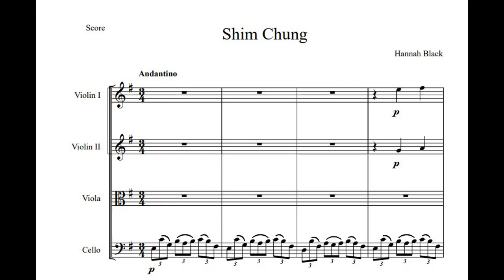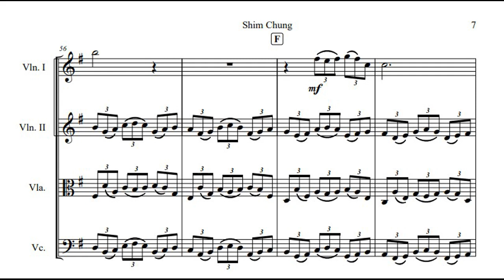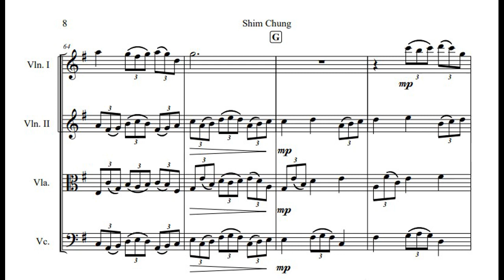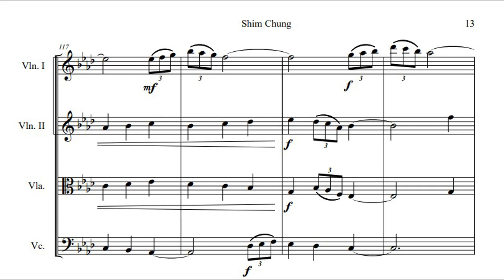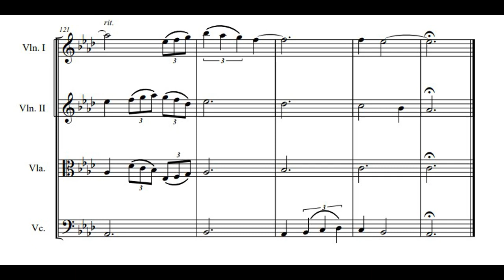Shim Chung - Hannah Black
The final movement of Myths, Legends, and Folktales is inspired by the Korean tale of Shim Chung. This piece begins when Shim Chung’s blind father agrees to offer Buddha 300 sacks of rice in order to regain his sight. However, Shim Chung and her father are poor and unable to pay for all of the rice. Shim Chung seeks for a way to earn the money, discovering some sailors who are looking to sacrifice a girl to the ocean before setting out on their journey. Shim Chung offers to be their sacrifice if they give her father enough money to buy the sacks of rice in return. After being thrown into the ocean, the Sea God shows Shim Chung empathy, moved by her selfless act to help her father regain his sight, and he allows her to live in his underwater palace. Time passes, and Shim Chung can’t stand being away from her father any longer. The Sea God agrees to send Shim Chung back to land in a lotus flower. Once on the surface again, she meets the King, whom she ends up marrying. As queen, Shim Chung holds a party in the palace for all of the blind villagers, hoping to see her father again. Shim Chung’s father, still blind despite his offering to Buddha and very regretful over the loss of his daughter, walks into the palace on the last day of the party. Shim Chung is overjoyed to see her father, and when the old man is in disbelief that his daughter is still alive and wishes to see her face, his vision finally returns to him.
This piece is performed by ... the Garritan Instruments on Finale. Sorry this isn't a live performance. XD